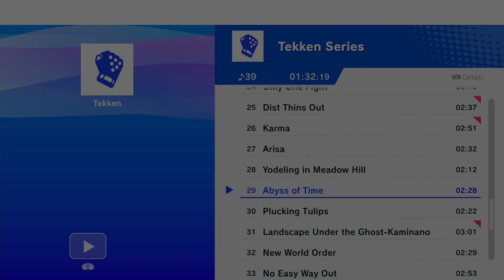SUPERSecretSmash - Losers Quarters - Automagic v Phenom